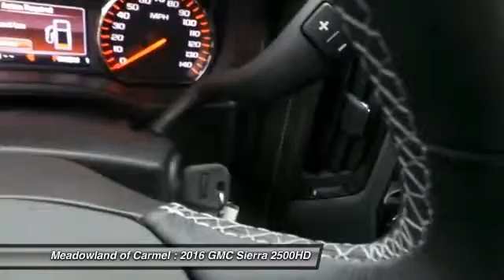2016 GMC Sierra 2500HD Carmel NY G16180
2016 GMC Sierra 2500HD SLE - $53430

Pick up this Iridium Metallic 2016 GMC Sierra 2500HD, available today at Meadowland of Carmel. Featuring Automatic transmission, it has 0 miles. This could be the one you've been searching for.